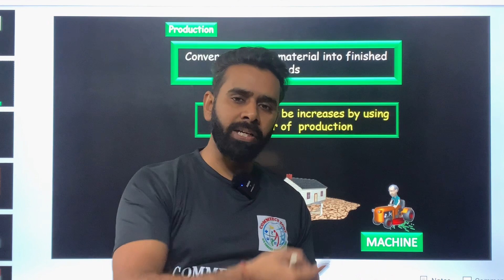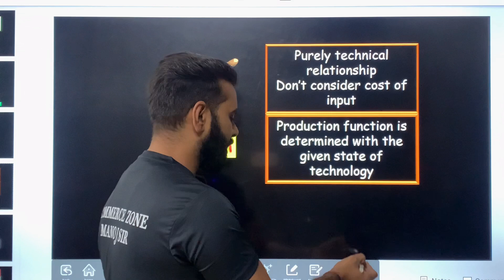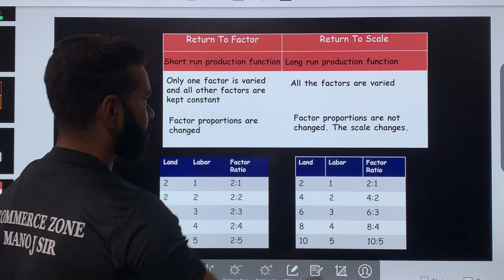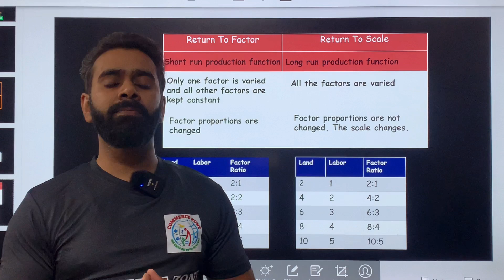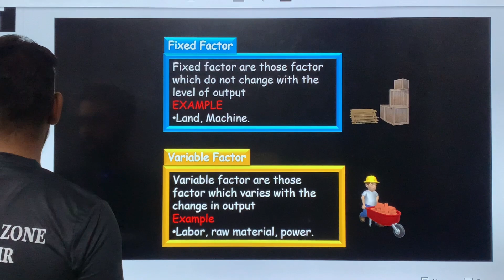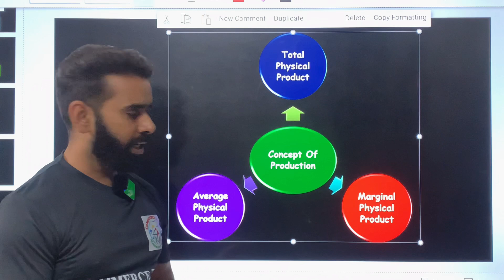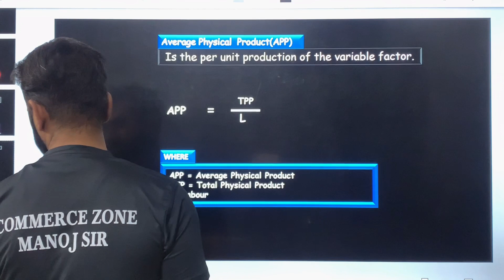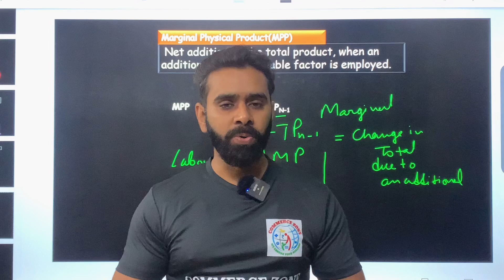Micro economics | class -11 | production function and returns to a factor | part -1 | cbse |other